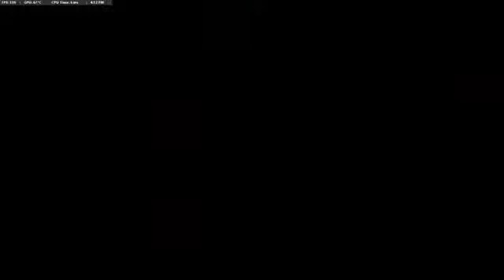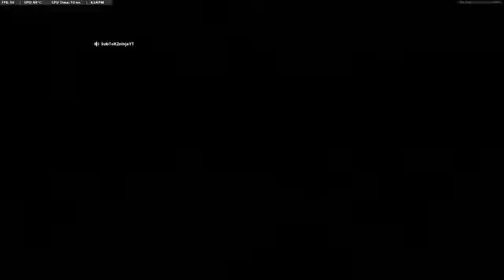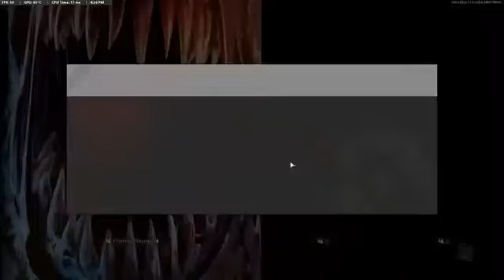Conquering Cold War Zombies Outbreak Mode: Revisiting My Most Popular Video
Hey guys this video is sponsored by DUBBY go check them out and use my discount code to get 10% off your order it is K2ninja10 here is the link to the

My Instagram is @k2ninja1

My Snapchat is @k2ninja1

My Twitter is @K2ninja1

My Twitch is @the_k2ninja

My Tiktok is @the_k2ninja